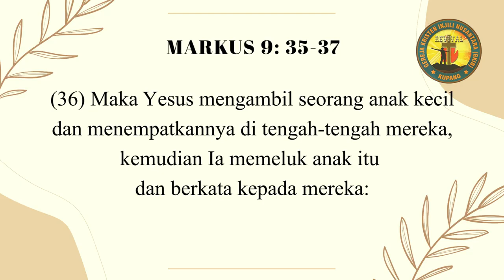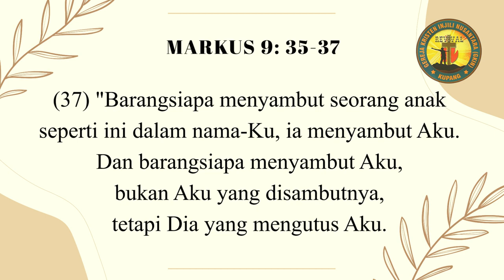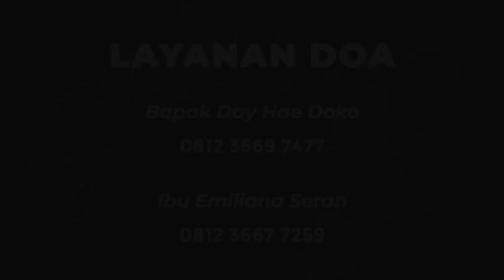Light of Revival 162 : ANTARA YANG TERDAHULU DAN YANG TERAKHIR (By. Alfanita Kedah)